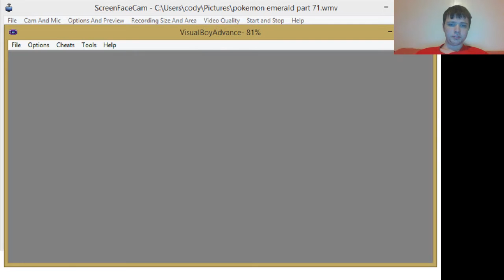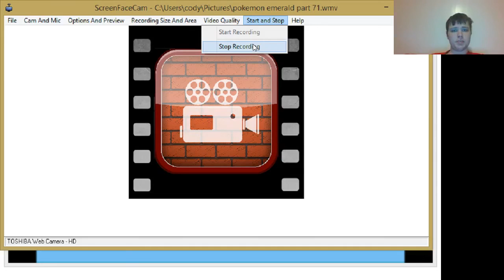pokemon emerald part 71 sydney